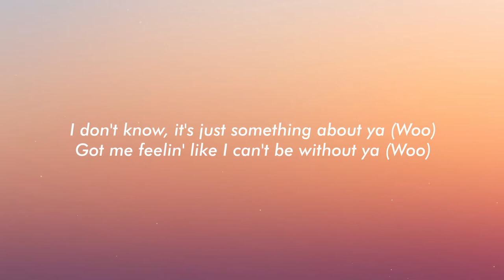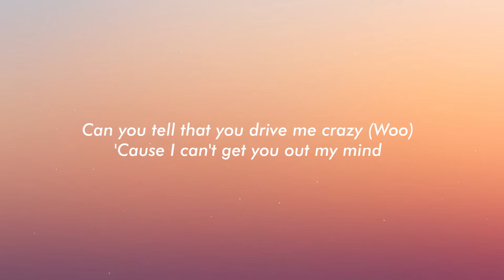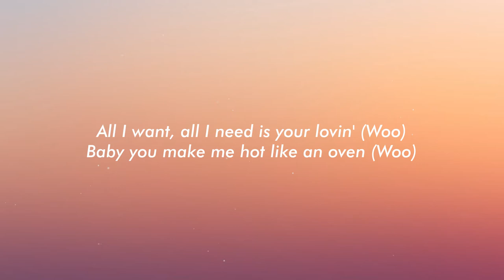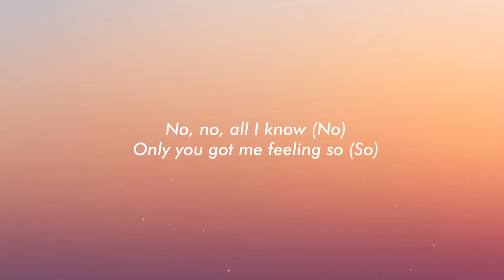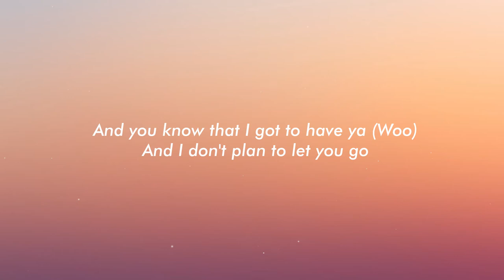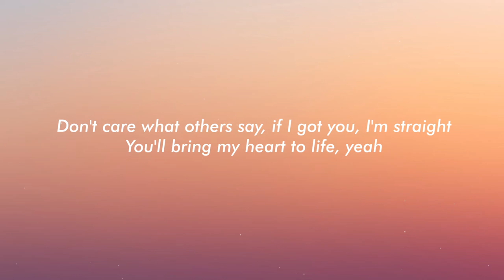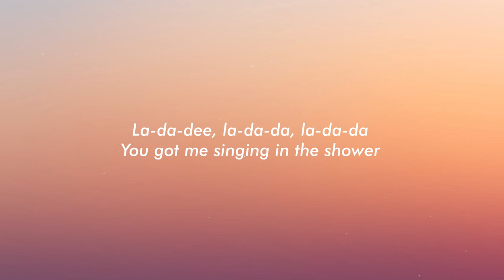Becky G - Shower (Lyrics)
Lyrics:

[Verse 1]
I don't know, it's just something about ya (Woo)
Got me feelin' like I can't be without ya (Woo)
Anytime someone mention your name (Woo)
I be feelin' as if I'm around ya (Woo)
Ain't no words to describe you, baby (Woo)
All I know is that you take me high (Woo)
Can you tell that you drive me crazy? (Woo)

[Pre-Chorus]
Think of you when I'm going to bed
When I wake up, think of you again
You are my homie, lover and friend
Exactly why

[Chorus]
Well you're the reason why
I'm dancing in the mirror
And singing in the shower
La-da-dee, la-da-da, la-da-da
Singing in the shower
La-da-dee, la-da-da, la-da-da

[Verse 2]
All I want, all I need is your lovin' (Woo)
Baby you make me hot like an oven (Woo)
Since you came, you know what I discovered? (Woo)
Baby, I don't need me another (Woo)
No, no, all I know (No)
Only you got me feeling so (So)
And you know that I got to have ya (Woo)

[Pre-Chorus]
Exactly why

[Chorus]
La-da-dee, la-da-da, la-da-da
La-da-dee, la-da-da, la-da-da (Yeah)
Singing in the shower (Whoa, oh)

[Bridge]
There ain't no guarantee
But I'll take chance on we
There ain't no givin' up
If I got you, I'm straight
You'll bring my heart to life, yeah

[Chorus]
I'm dancing in the mirror (I'm)
And singing in the shower (Oh)
La-da-dee, la-da-da, la-da-da (Hey)
La-da-dee, la-da-da, la-da-da
You got me singing in the shower
La-da-dee, la-da-da, la-da-da
La-da-dee, la-da-da, la-da-da